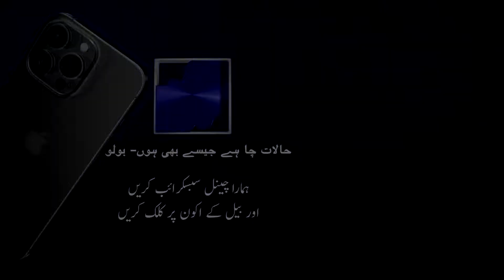Mysterious Colony in Karachi | Parsi Colony Karachi | Why Are These Houses Empty? Bolo Sach